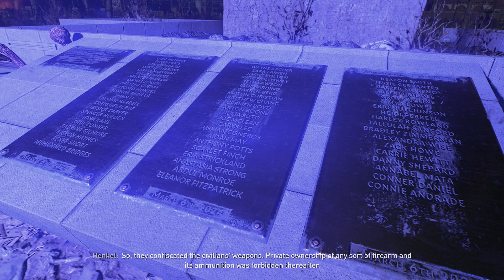Dying Light 2 Part 5 With Commentary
More side quests and more consequences. Also lost ark is consuming all my time now